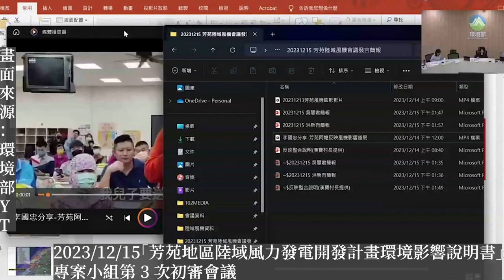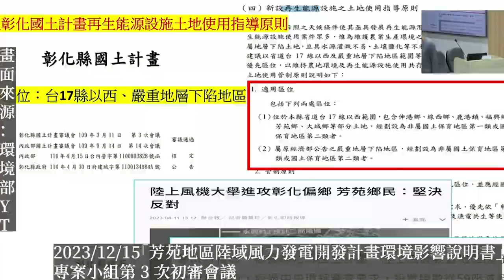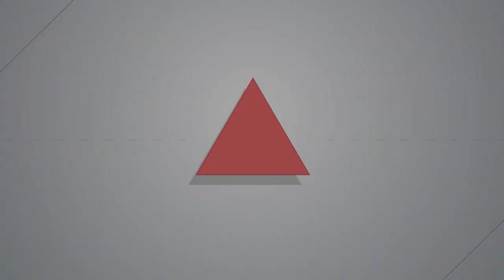【燦爛時光會客室】第459集｜如果有一天...風機蓋在家門口？｜專訪 吳慧君 ｜20240303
彰化「芳苑地區陸域風力發電開發計畫」預計在彰化沿海重要潮間帶「永興海埔地」及內陸田間設置13座風機，引發在地居民反彈。

2023年12月15日環境部召開專案小組第3次審查會議，說明會上，芳苑居民李國忠直說：「我是在地居民，我反對風機設立」，指出廠商與居民資訊不對等，也未善盡責任，確實告知周遭居民。李國忠也在現場播放彰化漢寶阿嬤在風機開發說明會上的控訴影片：「風機一直發出轟轟轟的噪音，無法睡覺，現在廠商還要繼續設置風機，要把我害死嗎？我已經快活不下去了。」指出災難已經發生，不是現在式也不是過去式，而是現在正發生的事。

芳苑的環境真的適合開發風電嗎？開發單位如何跟在地溝通？通過環評，又會對居民生活、當地生態與產業造成什麼影響？能源政策為何總是引發抗爭？不蓋在你家隔壁，又能蓋在哪？若真要蓋隔壁，要有什麼必要的溝通程序？本集《燦爛時光會客室》邀請彰化環境保護聯盟主任吳慧君，一起來討論芳苑反風機事件。

製作人、主持人：管中祥
企劃製作：管中祥
影片後製：鄭綺元
製圖宣傳：吳容璟
Podcast 製作：王翔宥
👉訂閱燦爛時光會客室 podcast，線上隨時聽
👉燦爛時光會客室IG開張啦！